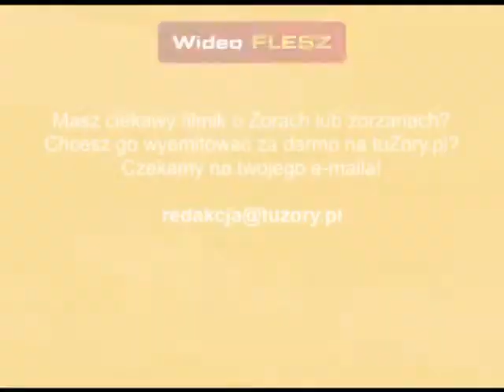Lekcja z mistrzem "Produkcja ciast piekarskich"